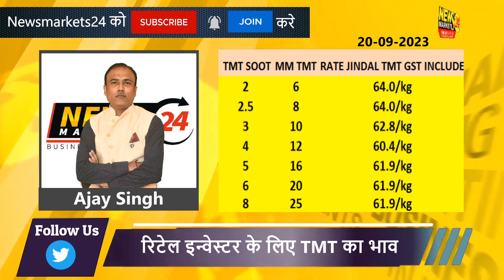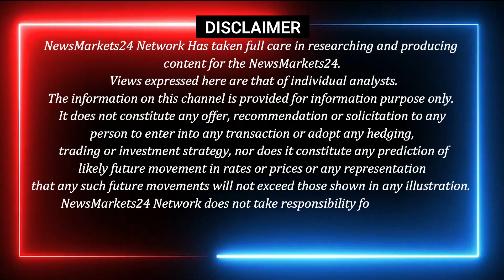सरिया में लगातार बढ़त जारी || आज का TMT सरिया सूत का रेट || Sariya Ka Rate || NewsMarkets24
Looking for the best sariya price today? Look no further! TMTPRICES has you covered. We'll show you the latest sariya price today in India, as well as the scrap rate today in India. Get the best deals on sariya fabrics today at TMTPRICES.

YOUR QUERY
 सरिये में खरीदारी का सही समय ?
लोहा सरिया में खरीदारी का सही समय
क्या सरिया में खरीदारी का सही समय
लोहे बाजार में खरीदारी का सही समय ?
क्या लोहा इंगोट में खरीदारी का सही समय
क्या सरिये tmt में खरीदारी का सही समय
tmt सरिया में खरीदारी का सही समय ?
सरिया में खरीदारी करने का सही समय ?
लोहा सरिया में खरीदारी का सही समय जाने
क्या लोहे में खरीदारी का सही समय
today steel rate per
sarya rates in pakistan
sariya ka rate saria price today
saria rate today 2023
today steel rate in pakistan
today saria rate in pakistan
steel rate in pakistan today
steel price in pakistan today
 sarya rates in pakistan today
sariya ka rate
saria ka rate,saria rate in pakistan today 2023

The recipients of this material should take their own professional advice before acting on this information the recipient is advised to read the information carefully before any investmentsaria ka price